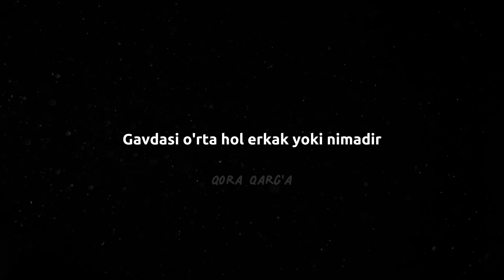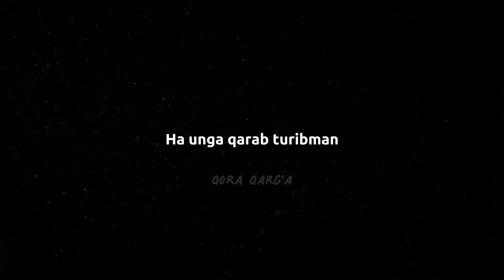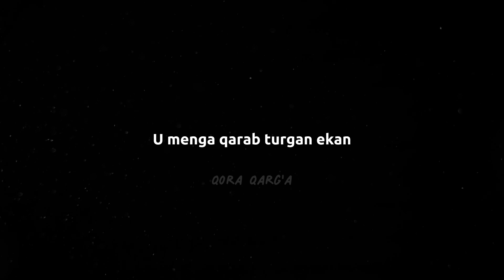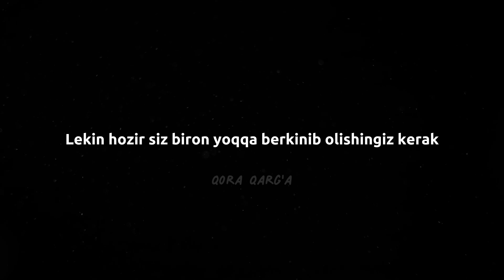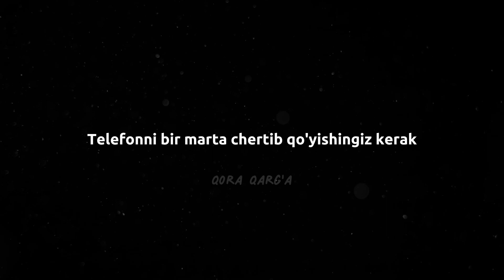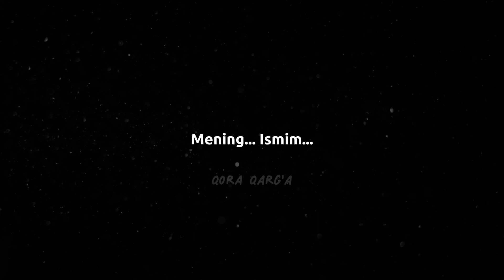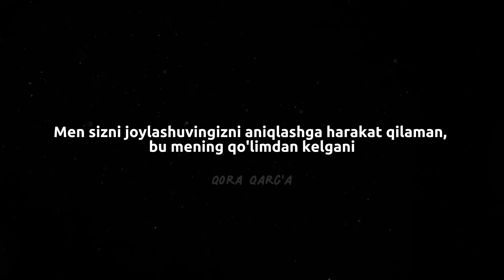Aniq UXLOLMAYSIZ: 911 ga kelib tushgan QO’RQINCHLI xabarlar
Uxlolmasligingiz aniq! Chunki bugungi sonimizda 911 ga kelib tushgan juda ham qo’rqinchli xabarlarni eshitamiz! 😱

Barchasi real hayotga asoslangan **(internetdagi ma’lumotlarga qaraganda albatta)**. Videoni ohirigacha ko’rishingizni maslahat beramiz.

Like va video haqida o’z fikringizni izohlarda yozib qoldiring 👇